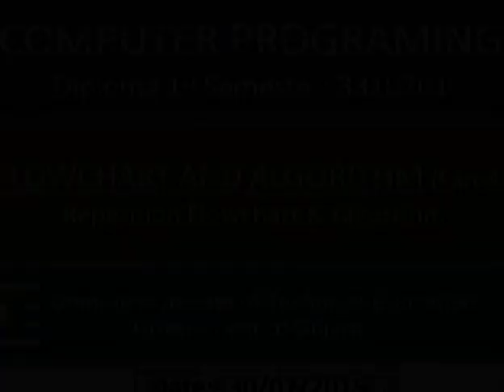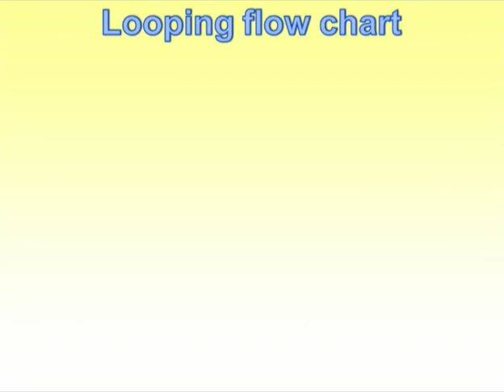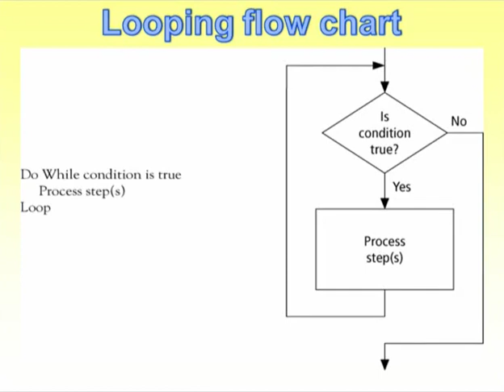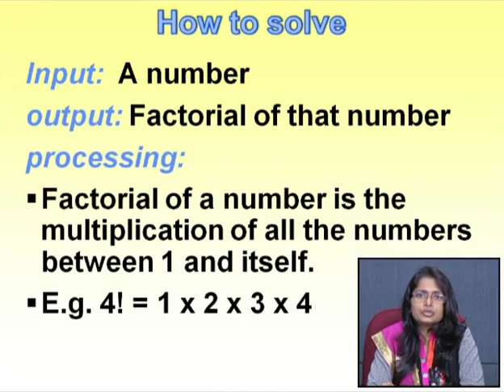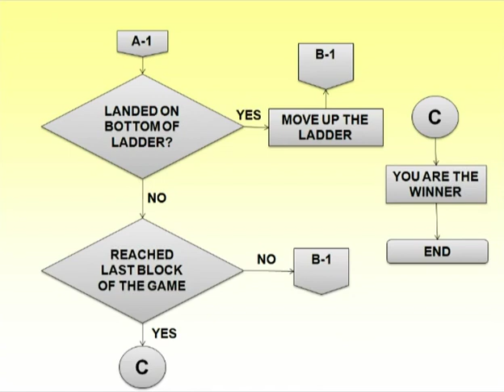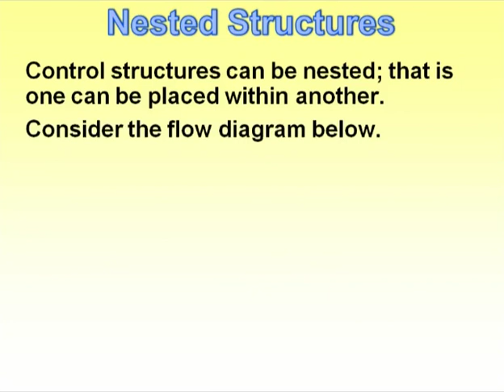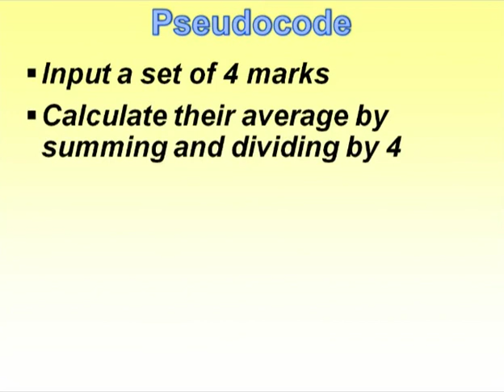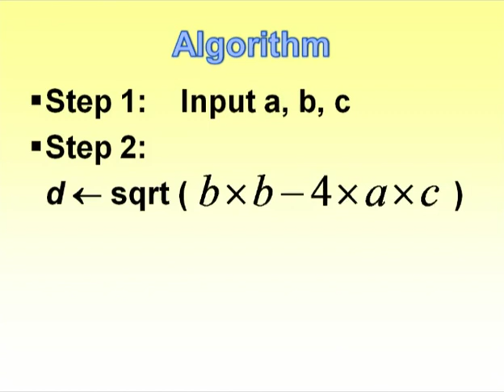CP-Lecture-4-Flowchart & Algorithm-Part 4